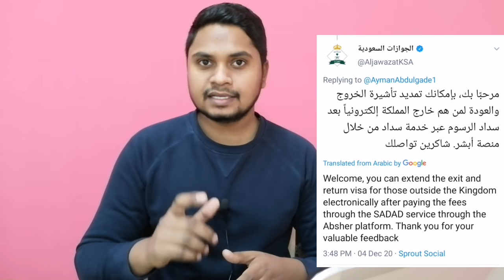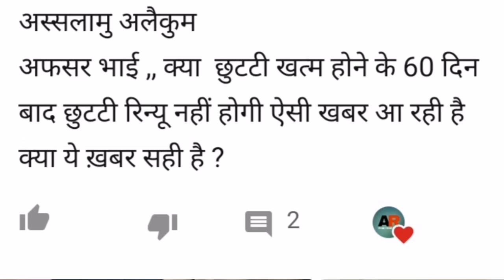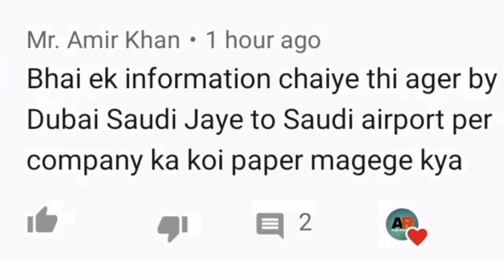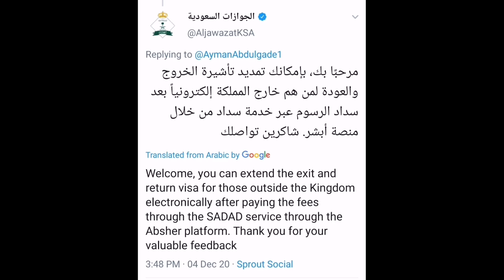Exit Re Entry Visa | Jawazat Latest Update Today | India To Saudi Arabia Via Dubai Full Process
India To Saudi Arabia Via Dubai Full Process
India To Saudi Arabia Flight
India To Saudi Arabia Via Dubai
India To Saudi Arabia Flights Start Soon
India To Saudi Arabia Flight News
India To Saudi Arabia Flights Start
India To Saudi Arabia Flight Latest News Today
Exit Re Entry Visa Expired
Iqama Expired
Exit Re-entry Visa extend
How to extend exit re entry visa
How to extend iqama
Iqama latest news today
Re Entry Visa latest news